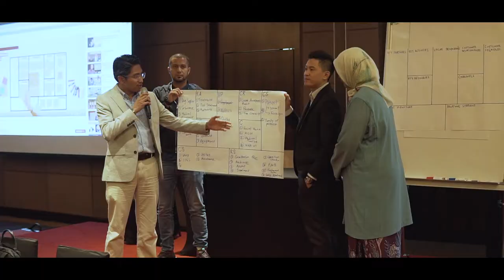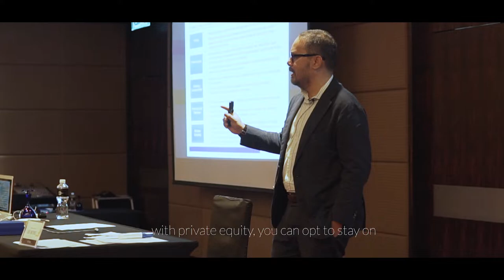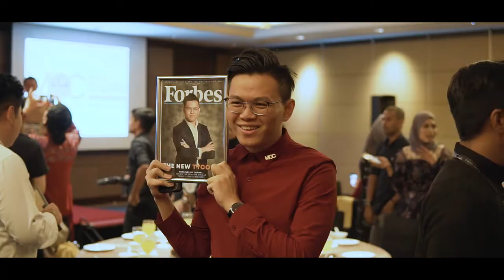Miracles of Capital MOC SM107 Dwi Bahasa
MOC yang julung kali di adakan dalam Dwi-Bahasa, oleh Precession Circle (anak syarikat Precession Capital Berhad). Speaker & Lead Trainer Dr Wong Jeh Shyan, bersama co-Trainer Nash Idrus. Juga speaker jemputan Syed Yasir Arafat CEO Ekuinas (Ekuiti Nasional), berkongsi tentang Private Equity.

Para peserta merupakan usahawan yang punyai bisnes tahap "Growth" rata2 punyai Jualan melebihi RM5 juta setahun.

Program unggul ini para usahawan mempelajari mengenai Capital Mechanism, bagaimana menstruktur, mengembang, dan akhirnya membawa bisness ke tahap IPO papan Bursa.

MOC adalah program susulan "Principles of Capital" POC (foundations of Capital Mechanism)